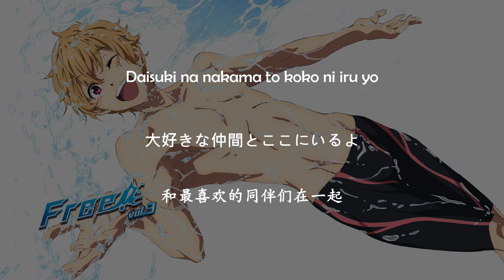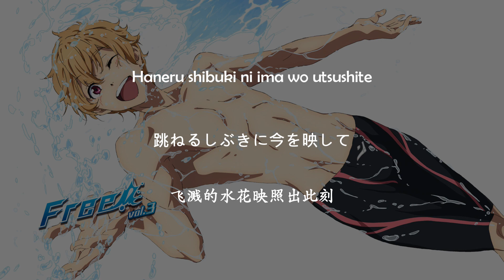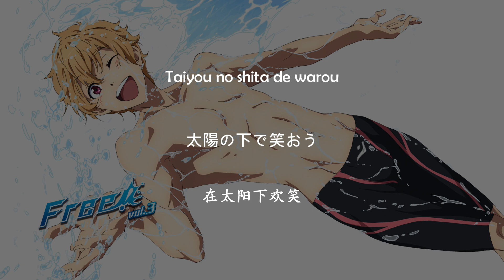Nagisa - FUN!! Lyrics Video [Kan/Rom/Chi] Free! Character Song Vol.4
TV Anime "Free!" Character Song Vol.4 Nagisa Hazuki
TVアニメ『Free!』キャラクターソング Vol.4 葉月 渚
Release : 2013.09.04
Song Title : FUN!!
Artist : Nagisa Hazuki (CV. Yonaga Tsubasa)
Anime : Free! Iwatobi Swim Club
Lyricist : 兒玉沙織/Kodama Saori
Composer : 佐々木裕/Sasaki Hiroshi
Arrangement : 佐々木裕/Sasaki Hiroshi

Chinese Translation : NetEase Cloud Music